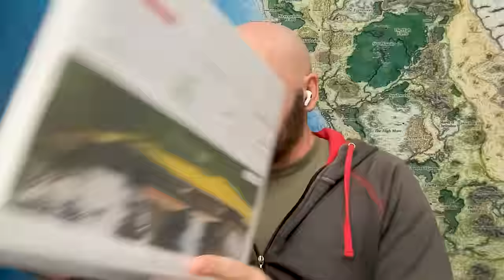$200K/Year & Financial Freedom in 10 Years with a SMALL Portfolio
Reaching financial freedom in ten years or less with a small real estate portfolio!? While it might seem like a lofty goal, it’s very doable when you maximize your cash flow and play the long game. If “the lazy investor” can do it, so can YOU!

Welcome back to the “Real Estate Rookie” podcast! When Dion McNeeley reached early retirement in 2022, he was raking in $200,000 per year from just sixteen units. Now, he’s using his newfound financial independence, knowledge, and resources to take a few more risks with his real estate investments. For his latest deal, he used the buy, rehab, rent, refinance, repeat (BRRRR) method on a house hack that generates enough cash flow to fund his travels!

It all sounds very impressive, but how on earth did he get there? In this episode, Dion shares some of the secrets and strategies that allowed him to go from $89,000 in debt to financially free within a decade. He talks about building a buy box that features a blend of market data and home attributes, as well as finding deals on the multiple listing service (MLS) that other buyers overlook. He even discusses an ingenious strategy that will have your tenants ASKING you to raise rents!

The Lazy Person’s Guide to Financial Freedom in Less Than 10 Years with Dion McNeeley:
How to Use Public Data to Find Real Estate Deals That 99% of Investors Miss:

00:00 Intro

01:19 Financial Freedom in 10 Years

10:05 Dion’s “Travel House Hack”

18:34 “Stale” Properties & Lessons Learned

26:21 Building Your Buy Box

35:53 The Binder Strategy 2.0

46:22 Connect with Dion!